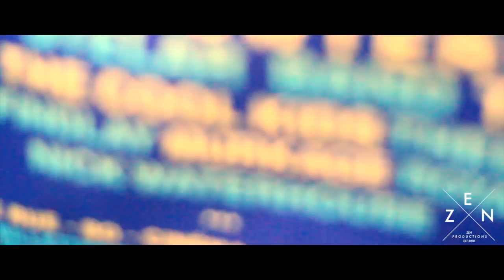PDB Festival Trailer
Just a quick video of let over footage i captured at the 2014 PDB (Printemps de Bourges) music festival.